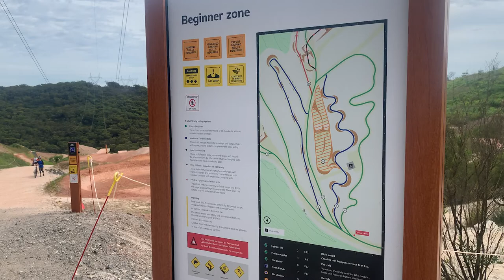Barecreek MTB Park Sydney Beginner/Intermediate Lines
Riding for
Trek Bikes
Dharco
Spank
Vbas
Maxxis
KWT Imports
Handup Gloves
My Manager.com